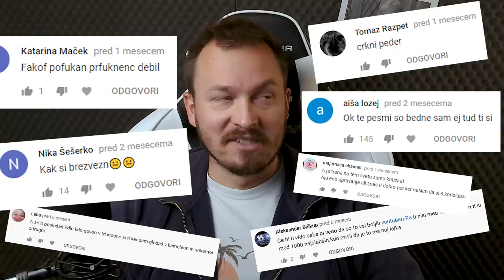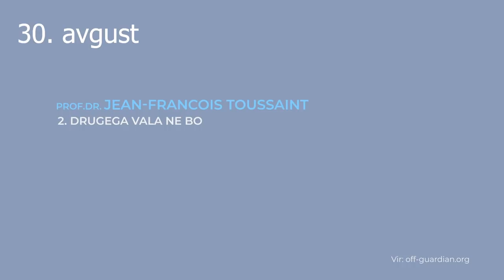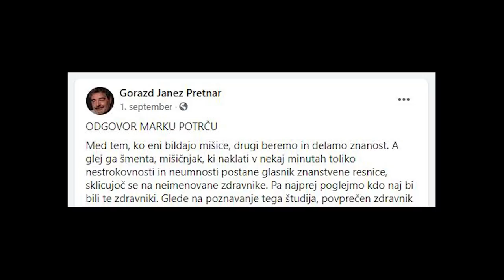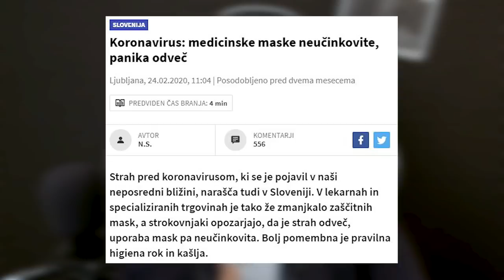Afera Potrč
Bitcoin: 3NimozmJARioLC8qqcyh6Sw3Z8XyHZSevP
Bitcoin cash: qq9e5thm5q0j0yt2u7hafrzuha945cq2z5a504mhh5
Ethereum: 0xE514EA6c3E2F598D4201cE0d25fea057E6a0752e
Monero: 488dWvuNdUxJtbTknGEKQVerBYg8HGQBSFnNg7qCqToe2k7B9R4bhRUibJH4vaqwVm9DitQDiDx7FYSqAxuUpD8KMK9CuPL